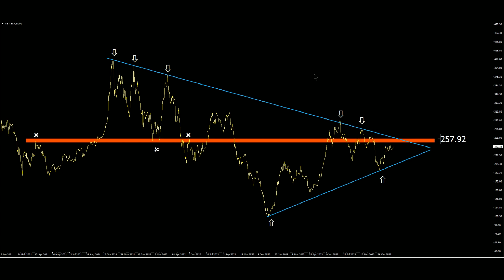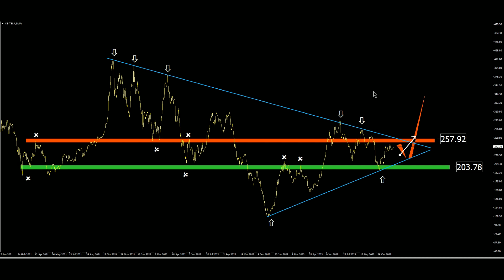Tesla Stock Technical Analysis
TSLA - Tesla Stock Technical Analysis
Technical Analysis of Tesla, Inc (NASDAQ:TSLA)
TSLA Stock Technical Analysis